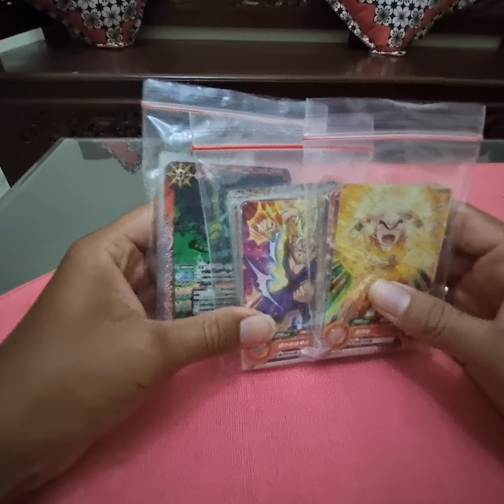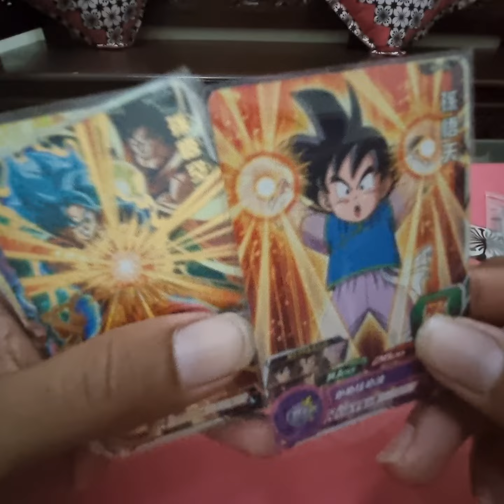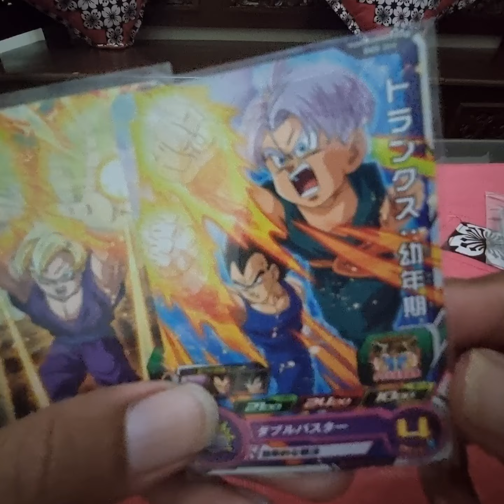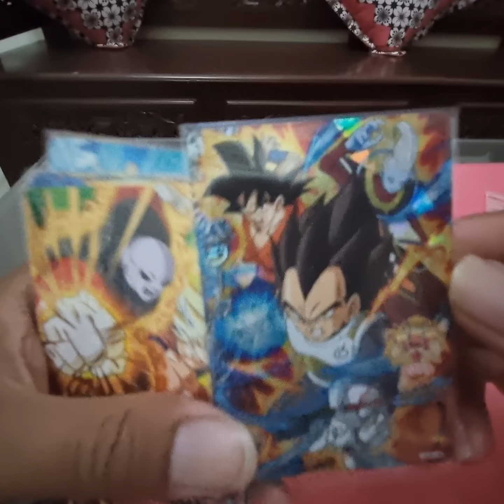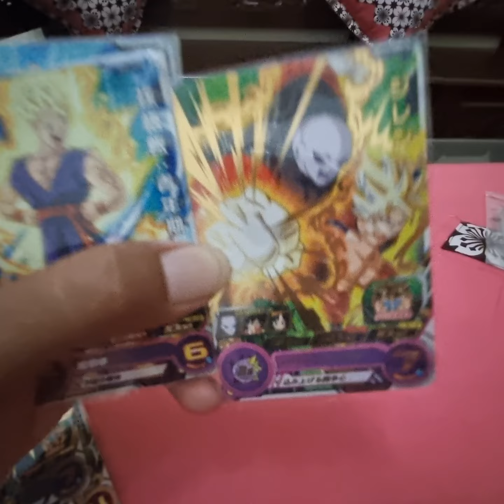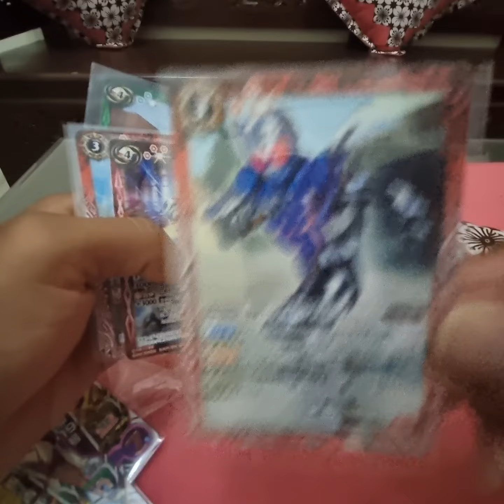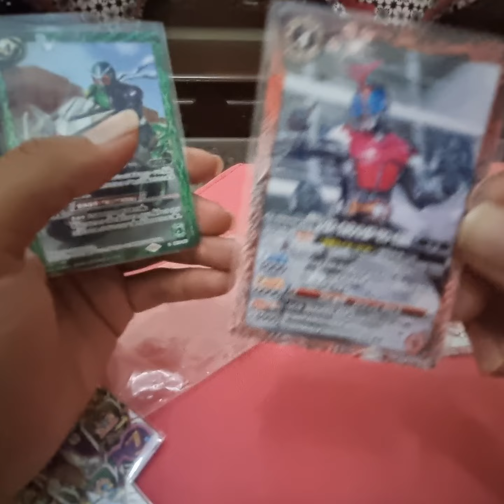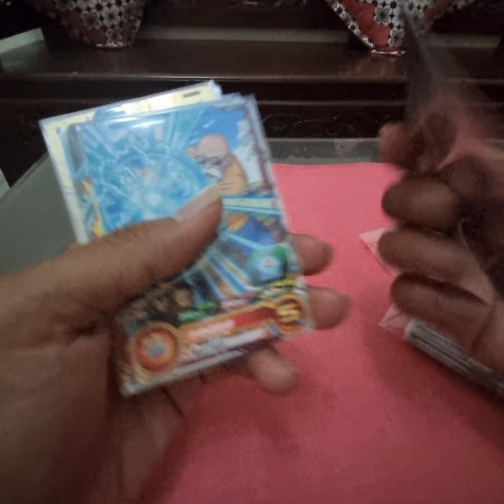jual kartu trading card game episode 1 mau yang mana hayoo keren loh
Untuk info jualan bisa wa 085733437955

Atau bisa chekout di link bawah ini